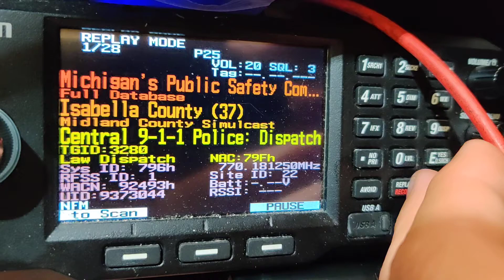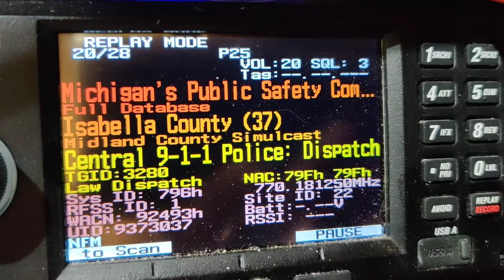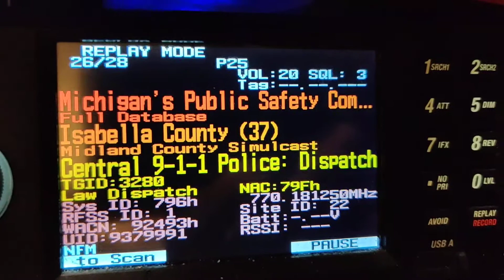3 armed robberies in Mt pleasant Michigan